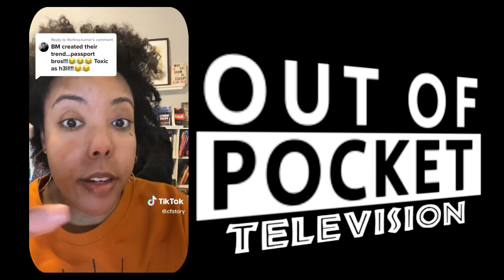SURVIVING GASLIGHTING: Ep. 01